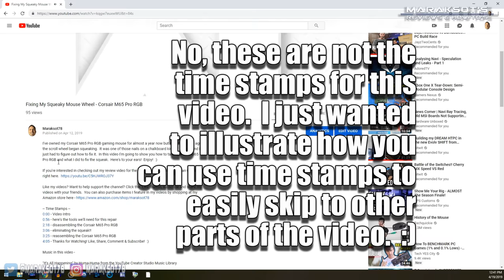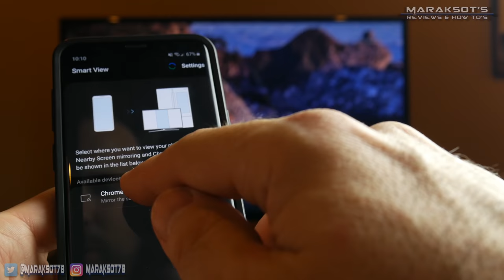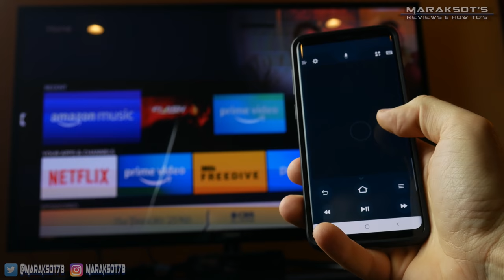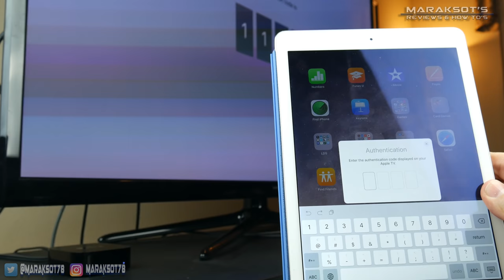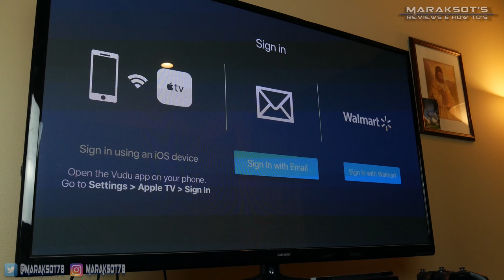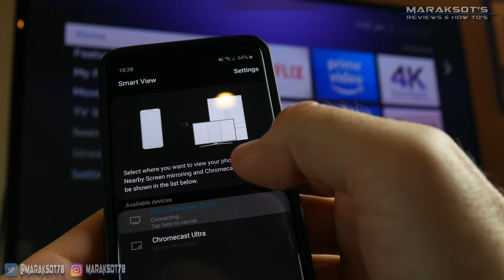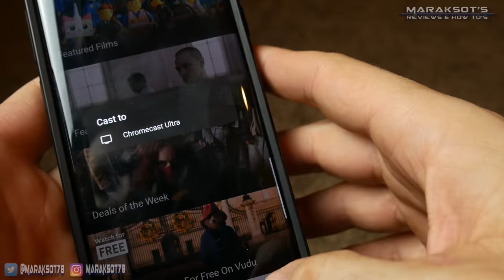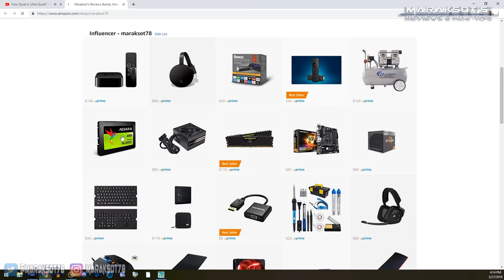4K Streaming Device Round Up: Apple TV vs Chromecast vs Roku vs Fire TV, Which is best for you?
Apple TV 4K, Google Chromecast Ultra, Amazon Fire TV 4K and Roku Streaming Stick+, which device is the best device for you?

Smart TV's can be very expensive and you already have a TV you love but are looking for a way to make your dumb TV smarter.  A very popular and inexpensive way to do this is to purchase a streaming device like the Apple TV 4K, Google Chromecast Ultra, Amazon Fire TV 4K or Roku Streaming Stick+.  But which device is going to best suite your needs?  In this video I go over each one of these devices and share what I feel are each ones strengths and weaknesses.  My hope is this video will help you figure out which device will work best for you and aid you in your purchasing decision.  :)

United States
United Kingdom

-- Time Stamps --
0:00 - Video Intro
1:37 - Google Chromecast Ultra
4:48 - Amazon Fire TV Stick 4K
10:01 - Apple TV 4K
15:10 - Roku Streaming Stick+
19:07 - My Final Thoughts
20:59 - Thanks for Watching! Like, Share, Comment & Subscribe!  :)

"It's All Happening" by Huma-Huma from the YouTube Creator Studio Music Library

"Dutty" by Vibe Tracks from the YouTube Creator Studio Music Library

"Demilitarized Zone" by Ethan Meixsell from the YouTube Creator Studio Music Library